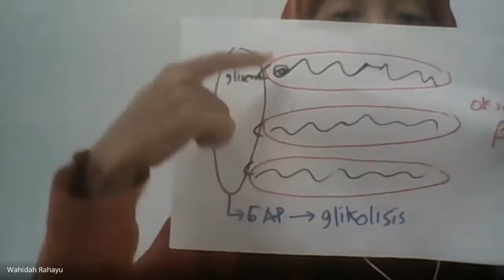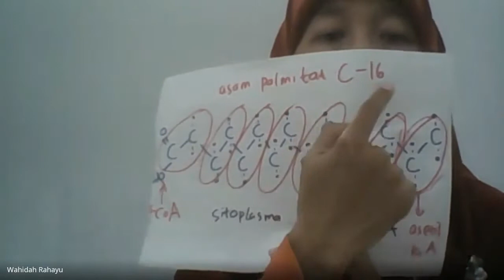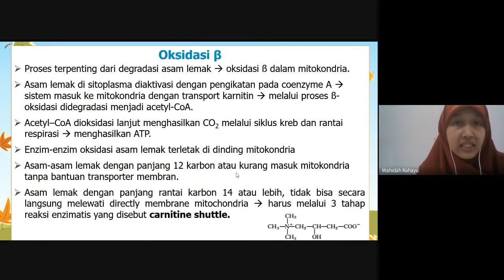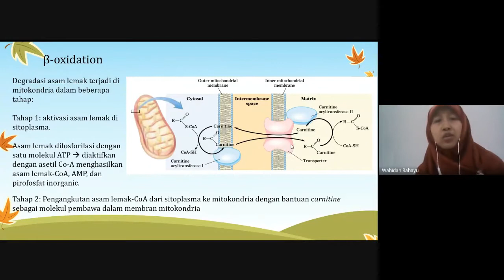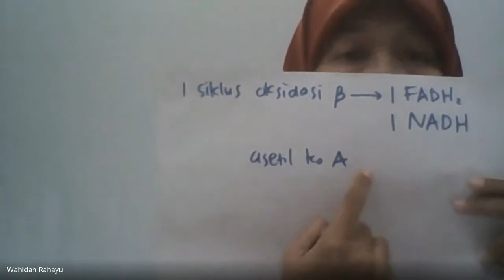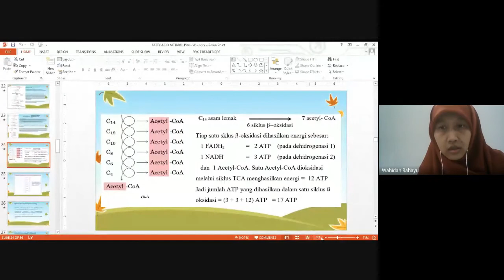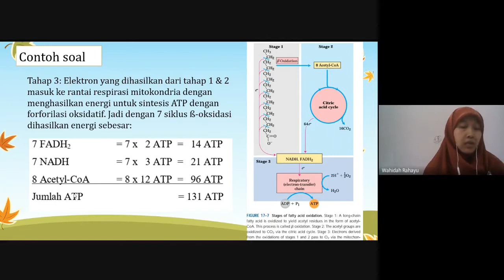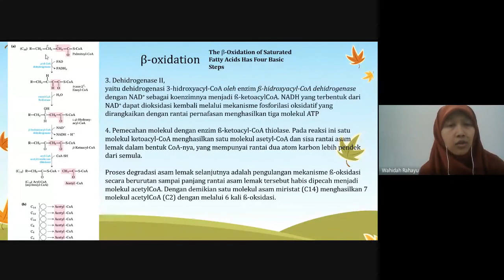DOKUMENTASI PERKULIAHAN BIOKIMIA B, TOPIK OKSIDASI BETA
Triasil gliserol alias trigliserida dipecah oleh lipase menjadi asam lemak dan gliserol. Ketika asam lemak dan gliserol masuk ke sitoplasma sel, mereka mengalami  nasib yang berbeda. Gliserol akan ditransformasi menjadi Gliseraldehid 3 fosfat (GAP) dan masuk ke fase kedua GLIKOLISIS, dan asam lemak akan ditempeli oleh S-coA agar bisa masuk ke mitokondria dan mengalami oksidasi beta. OKSIDASI BETA terjadi di mitokondria. Asam lemak masuk ke mitokondria  dengan bantuan L-carnitin. Bagaimana kisah selanjutnya? Kita simak video ini ^__^